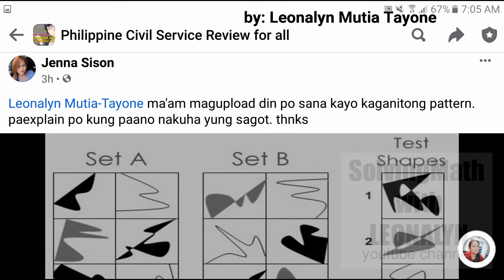Abstract Reasoning: Determine whether the test shapes belong to Set A, Set B or Neither